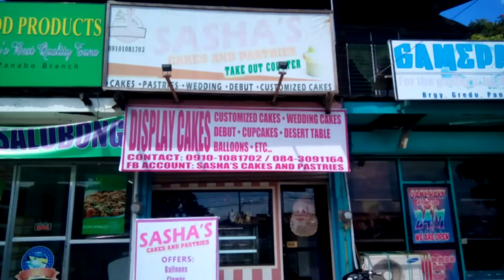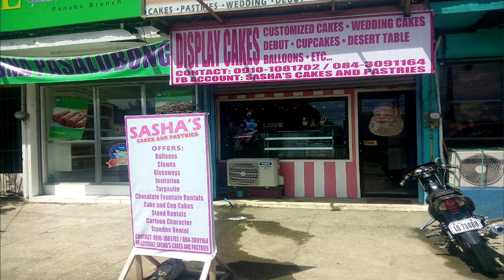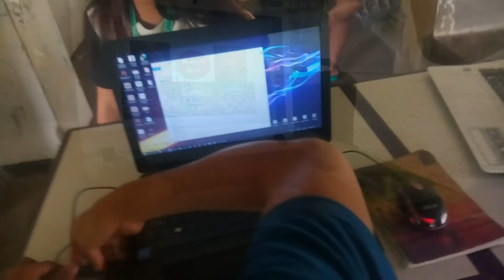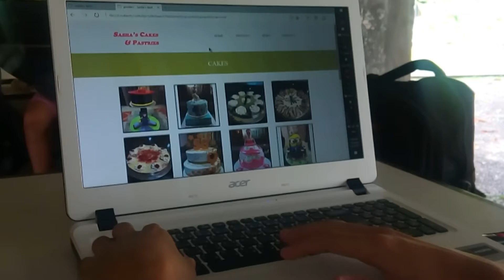Web Systems Vlog #1 Sasha's Cakes and Pastries Website: The Making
A Vlog project for the course Web Systems and Technologies 2 created by NOVABOS, FLORES_O, SUSTITUIDO, GAÑOLON, ESPERA